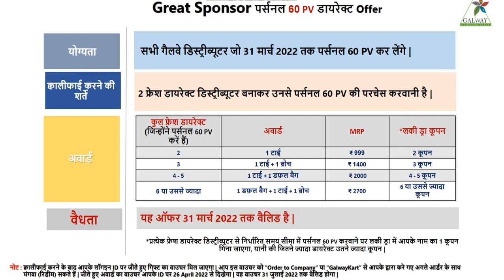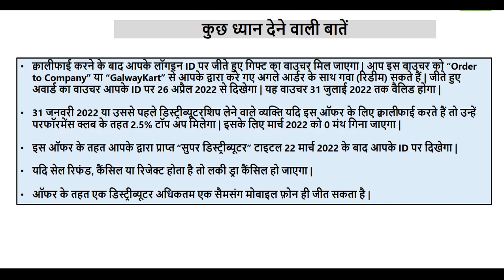March 2022 First Week Great Sponsor 60 PV Direct Offer Lucky Draw